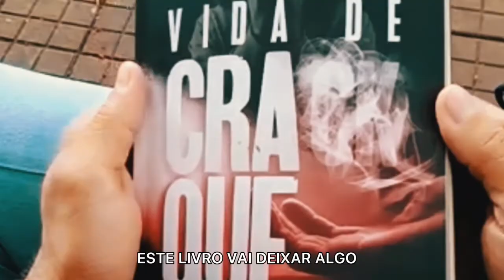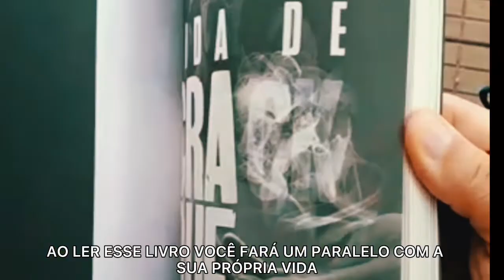VIDA DE CRAQUE - (BOOKTRAILER) VIDA DE CRACK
BOOK TRAILER - VIDA DE CRAQUE - Fabricio Lopes

Crack tem saída, seja CRAQUE e não uma DROGA

Parte dos Lucros da venda dos livros serão revertidos para obras missionárias e comunidades terapêuticas.

Livro com testemunho e com muitas chaves para vencer uma vida de drogas ou uma droga de vida.

“PROVOCADOR DE MUDANÇAS”. Não é preciso ter uma vida de Droga para ter uma DROGA de vida, talvez você não use drogas mas tem uma vida de CRACK !
As lutas travadas neste livro de capitulo a capitulo trazem soluções EFETIVAS para muitos problemas que enfrentamos em nossa vida, seja um usuário de drogas, um co dependente ou para pessoas que não acreditam no poder superior que nos governa. Em cada parágrafo e pagina, você receberá segredos e chaves para viver uma vida de CRAQUE e não de CRACK.
O livro traz várias experiências SOBRENATURAIS lutas entre o bem e o mal, entre as dificuldades humanas e espirituais. SIMPLESMENTE INCRÍVEL.
A leveza e o fácil entendimento que cada capitulo traz, nos leva a ter uma vasta compreensão de nós mesmos e de nossas barreiras.
 Prepare-se para ser IMPACTADO por uma HISTORIA REAL que vai mudar sua forma de ver o mundo.